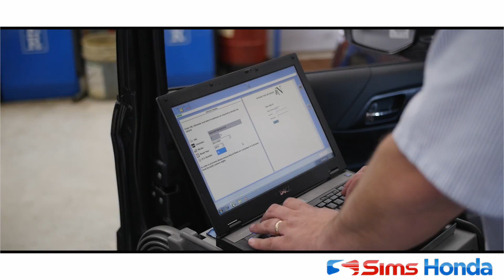Sims Honda Finance Department | Vancouver Video Production | Citrus Pie Media Group